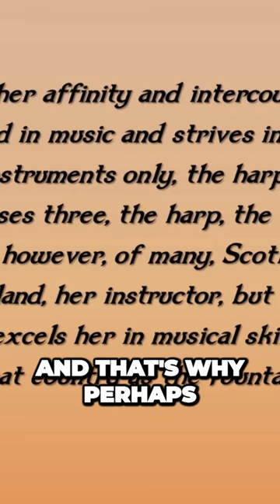Harmonious Connections: Unveiling the Surprising Scottish Origins of Ireland's Beloved Harp